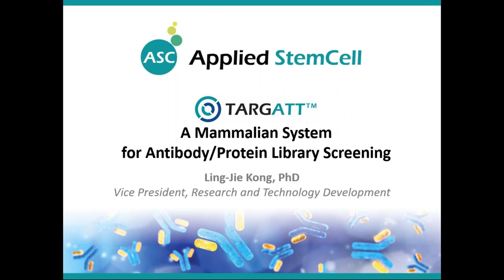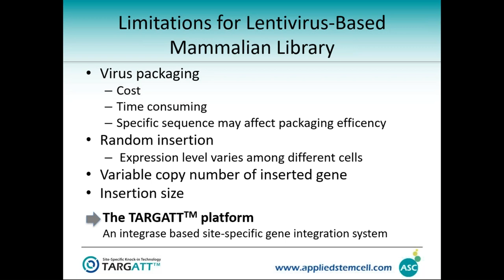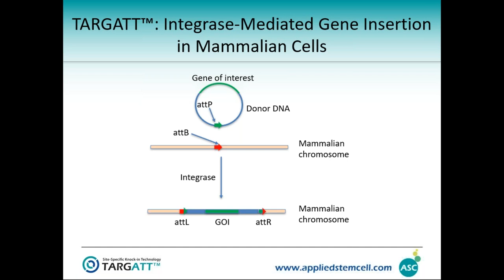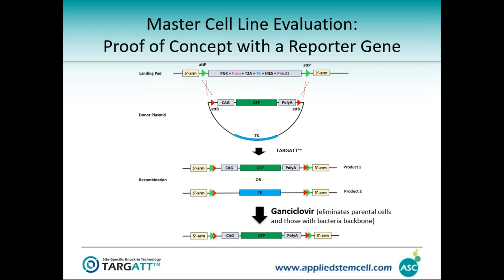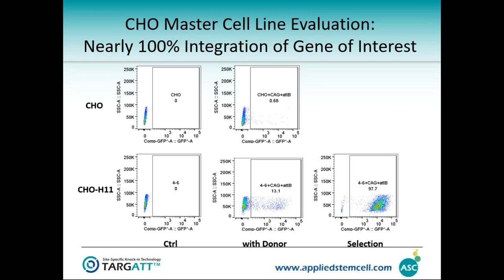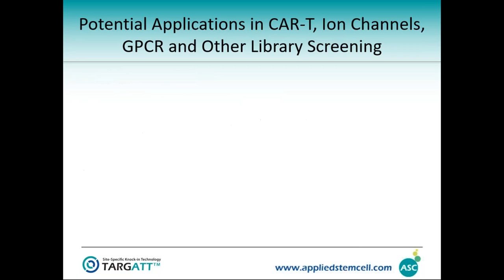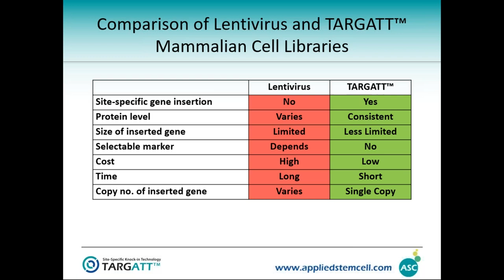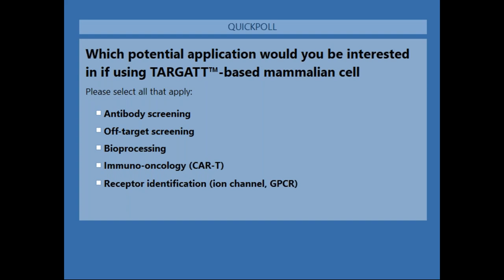TARGATT A Mammalian Cell Library System for Antibody Protein Screening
Webinar: Uni-Select™ Mammalian Cell-Based Membrane Proteins Antibody Screening
Applied StemCell provides Custom TARGATT™ Master Cell Generation in your cell lines, and ready-to-use TARGATT™ HEK293, and TARGATT™CHO  to build protein libraries using site-specific transgene integration at a preselected safe harbor locus.

This is a fast, unique and efficient platform for biopanning, including bispecific mAbs, membrane proteins, CAR-T cell screening, and for bioprocessing.

Single copy integration
Homogenous expression of protein variants
Preselected safe harbor locus
Stable protein expression
No bacterial backbone insertion
Inducible expression compatible for membrane proteins (optional)